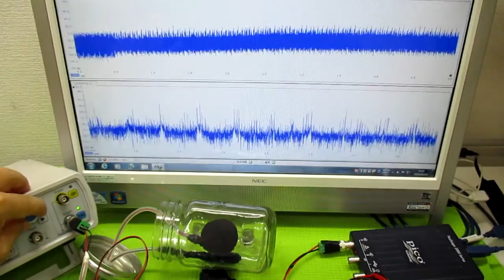超音波の発振制御技術 ultrasonic-labo